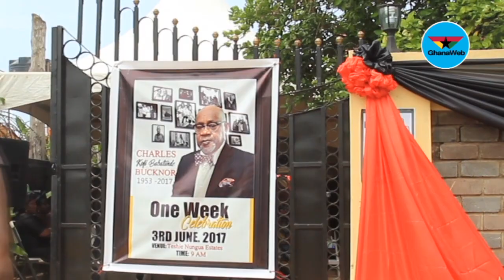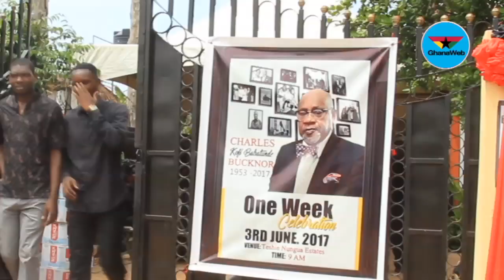Movie stars pay tribute to Charles Kofi Bucknor at One Week celebration